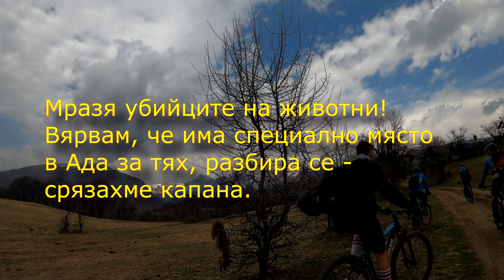Biking Tours, Season opening - Kalofer//МТБ Уикенд в Калофер с Байкинг Турс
Откриването на сезона на Biking Tours с Калоферско каране
с гледки към вр. Ботев, посетихме Калоферския Манастир, до който
се стига през пътека, по която имаше доста "джугара-джагара".
Ядохме висококачествено животно и пихме от последната реколта "Неновица"
2рия ден за съжаление планината беше сърдита и много дъждовна, затова
без зор - пихме кафе и го свирихме открит сезона ;)